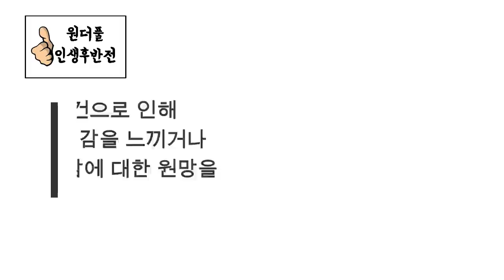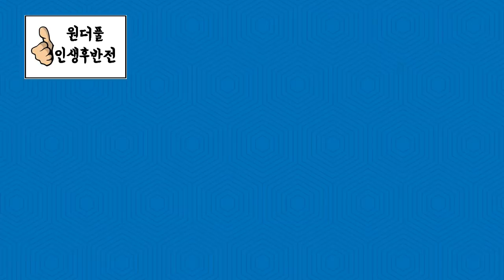아픈 기억과 후회 상처로 얼룩진 과거는 개나 줘버려라 - 원더풀 인생후반전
삼성서울병원 우울증센터